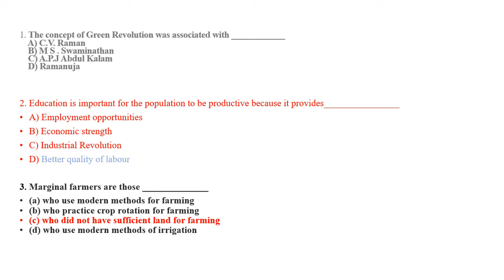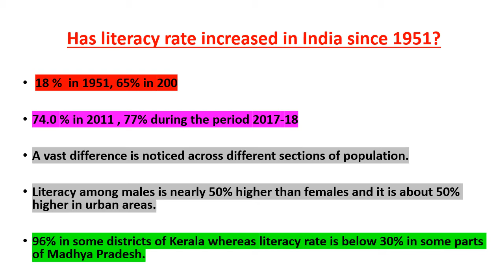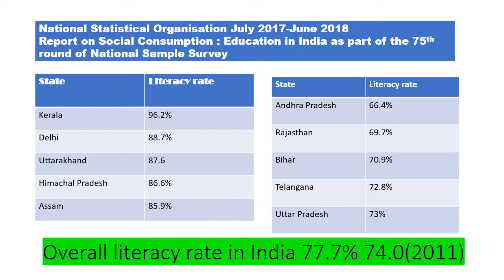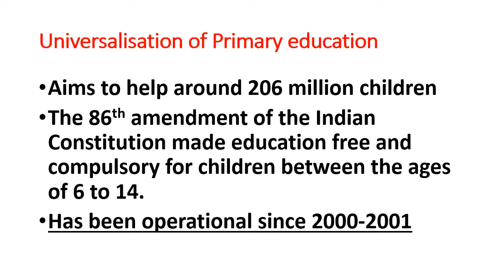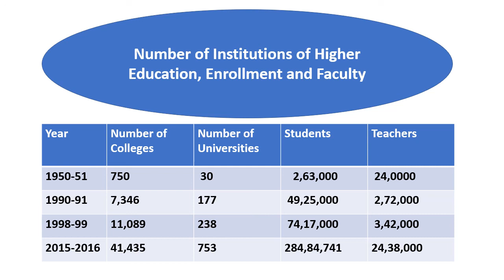CBSE CLASS 9 ECONOMICS CHAPTER 2 PEOPLE AS RESOURCES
In addition to explaining Importance of Education teacher discusses  LITERACY RATE IN INDIA.

Literacy rate of India was nearly 65% in 2001, by mistake the year is given as 200 in video.